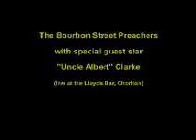Bourbon Street Preachers and "Uncle Albert" Clarke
By special request I have uploaded this video of The Bourbon Street Preachers featuring a local act "Uncle Albert." He is usually at Lloyds bar every Thursday.